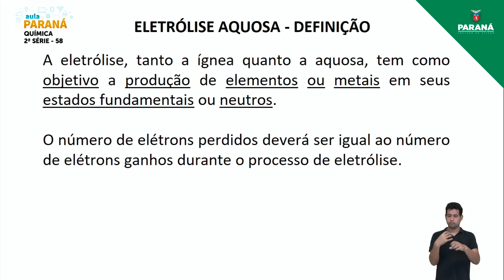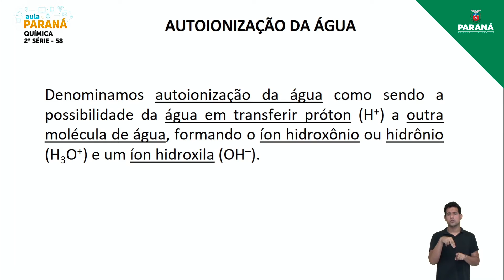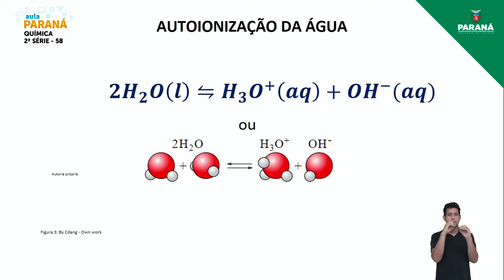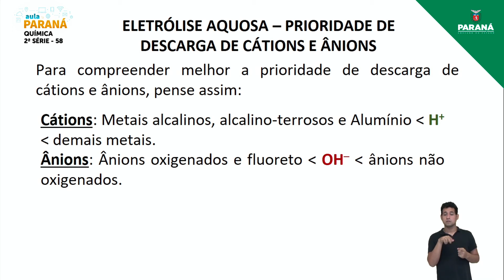2021 | Resumo da Aula | 2ª Série | Química | Aula 58 - Reações Químicas: Eletroquímica – Eletróli...